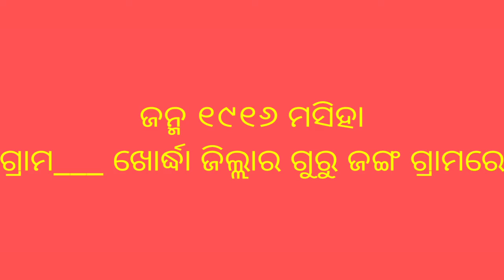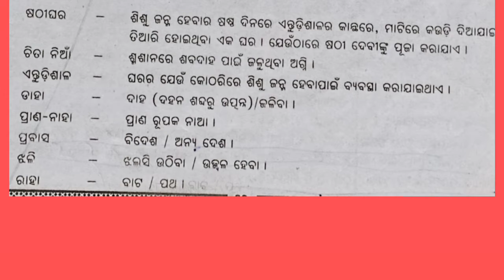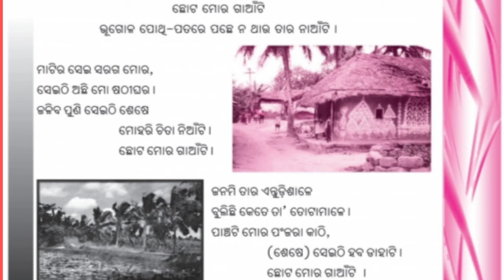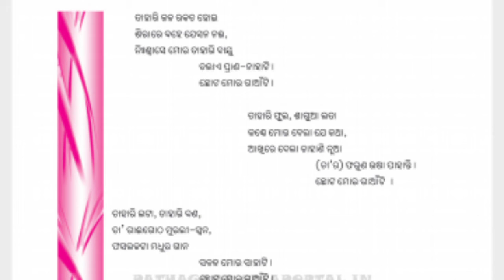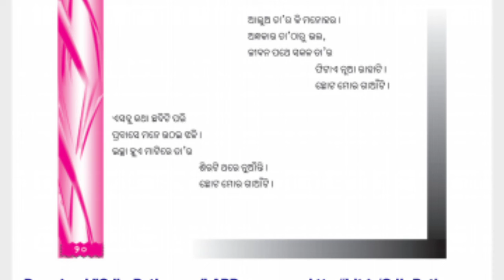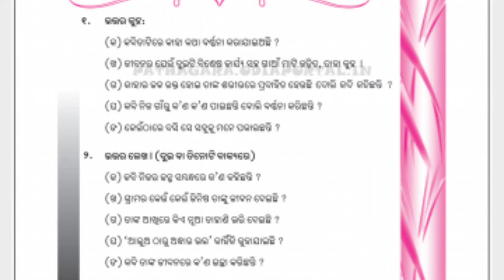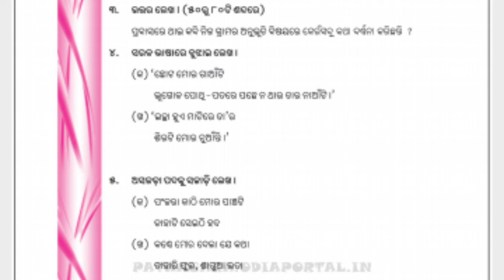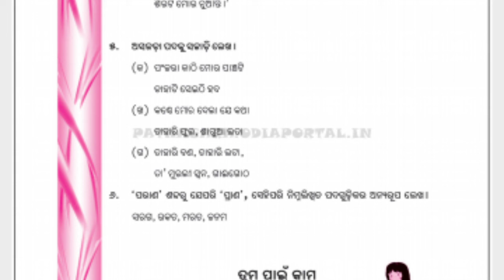ସପ୍ତମ ଶ୍ରେଣୀ ଛୋଟ ମୋର ଗାଁଟିCLASS VII,CODE VII OD G